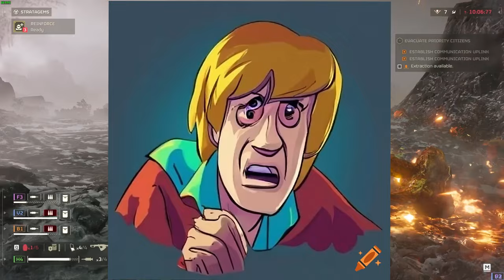HELLDIVERS 2 WILL MAKE YOU QUESTION EVERYTHING!!!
THIS VIDEO WILL BLOW YOUR MIND!! Watch as we navigate through steamy battles and hilarious moments in this action-packed sequel.

Friends in the video:
@Vulonskar  (Green)
@Da8Bit (Purple)
@BoofSpice (Yellow)
@FrostbiteMN (Blue)
@BoaksYT (Pinkish)

You look me up on social media, you laugh, good day